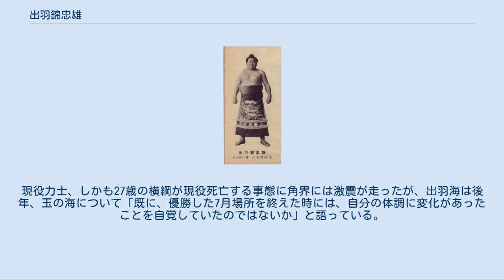出羽錦忠雄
出羽錦 忠雄（でわにしき ただお、1925年7月15日 - 2005年1月1日）は、東京府南葛飾郡（現：東京都墨田区）出身の元大相撲力士。
本名は奈良崎 忠雄（ならざき ただお）（旧姓：小倉）。
 1925年7月15日に東京府南葛飾郡（現：東京都墨田区）で生まれる。
高等小学校1年生の時に両國梶之助から勧誘されたことで出羽海部屋へ入門し、部屋で入門検査を受けて合格したものの、帰宅した時に父親が急逝する悲劇に見舞われた。
これを知った両國梶之助は、小倉少年の父親代わりとして教育することを決めた。
 1940年5月場所で初土俵を踏み、最初は番付に名前が掲載されるまで時間を要したが、1944年1月場所で三段目優勝を果たしたほか、同年5月場所では幕下で全勝を挙げた。
全勝優勝こそ番付上位優勝制度によって果たせなかったが、小倉の活躍は周囲から注目を集めた。
十両昇進を間近に控えたある日、現役兵として高射砲隊へ入隊して体重が激減し、1946年11月場所に復員してようやく新十両昇進を果たした。
その後も兵役によって激減した体重を元に戻すべく猛稽古と増量に励み、1947年6月場所では初導入された優勝決定戦で吉葉山潤之輔に勝利して十両優勝を達成し、所要2場所で十両を通過、1947年11月場所に念願の新入幕を果たした。
下位時代は栃錦清隆と初っ切りのコンビを組んでおり、双葉山定次の引退相撲が旧・両国国技館で行われた時を最後に、栃錦との初っ切りを卒業した。
 柔軟な体質で足腰もよく、突っ張りから左を差した上での右でおっつけるか、もろ差しで寄り切る速攻の取り口は「安藝ノ海の再来」と称されて勝ち味が早かったが、1950年のある日に行った不動岩三男との稽古で左膝の関節を脱臼する重傷を負ってからは、腰の重さを生かして左半身で守りながら少しずつ寄る消極的な相撲を取ることになった。
出羽錦の重い腰は若乃花幹士でも手を焼いたほどで、若乃花からは11勝（うち金星2個）を挙げたほか、引分も3度（うち1955年1月場所と3月場所は2場所連続）経験している。
故障を長期化させた原因については自著で「相撲は不況時代で、幕内力士が一人でも休むと勧進元がうるさく、ケガをしても休めなかった」と述懐している。
 新入幕の場所ではこの場所で幕内最高優勝を果たした羽黒山政司に次ぐ9勝2敗の好成績を挙げ、この場所から新設された三賞（殊勲賞）の受賞力士第一号となった。
幕内では三役在位17場所、金星獲得10個（高見山大五郎に破られるまで歴代1位タイ）、史上初の幕内通算1000回出場を達成する（1963年9月場所5日目）など相当な実力者だったことは言うまでもなく、東京オリンピック直前の1964年9月場所を最後に現役を引退するまで16年10ヶ月もの長きに渡って幕内に在位し続けた。
16年10ヶ月の在位期間は、年6場所制が定着した1958年以降では2010年に魁皇博之が更新するまで歴代1位の記録であった。
 現役引退後は年寄・田子ノ浦を襲名し、日本相撲協会で巡業部・審判部を歴任したほか、年寄在職中から多くのテレビドラマ・バラエティ番組に出演するなど、いわゆる「タレント親方」の先駆けとも言われた。
1990年7月場所で日本相撲協会を停年退職した後は、現役時代の四股名「出羽錦忠雄」の名でテレビドラマでは料亭の主人役を好演したほか、1999年9月場所まではNHKの大相撲解説者を担当し、ユニークな語り口で人気を博した。
また、生放送中に突然川柳を詠むことでも知られ、「勇退の 伯父にはなむけ 初賜杯」「寝て起きて また強くなる 貴花田」「曙が 朝日に変わる 九月場所」「智ノ花 先生辞めて 良かったね」などを残した。
タレントとしては日本テレビの「底ぬけ脱線ゲーム」にレギュラー出演したほか、NHK総合テレビのクイズ番組「クイズ日本人の質問」には緒方昇と共に解答者（大相撲チーム）として準レギュラー出演したことがある。
また、NHK連続テレビ小説「ひらり」には、梅若部屋が所属する一門の古参親方、緑風立五郎の役で出演した。
 大相撲解説者を勇退してからは、現役時代に負傷した膝の影響で杖が手離せなくなっていたという。
2005年1月1日午後5時47分に膵臓癌のため死去。
79歳だった。
辞世の句は「孫の手握り にっこりと まごまごせずに 友のいる国」だった。
 1961年夏場所で初優勝した佐田の山と 軽妙洒脱で言動は常に周囲...